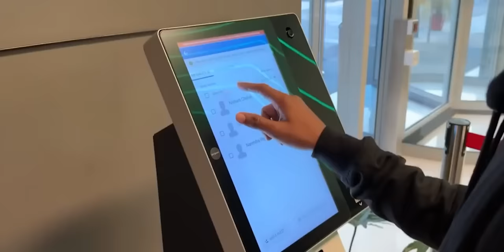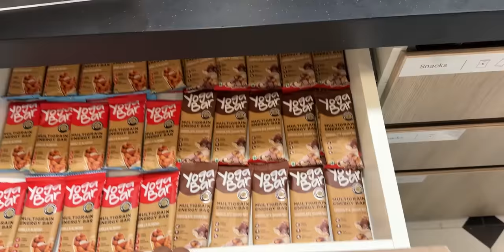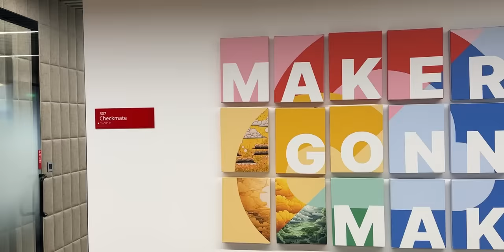Google's NEW Bangalore Office Tour with SDM 🔥| What do Software Engineering Managers do?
Step into the future with an exclusive virtual tour of Google's brand-new Bangalore office, guided by none other than the Engineering Manager himself! 🌆🏢

From state-of-the-art tech hubs to vibrant, collaborative zones, witness the dynamic environment that fuels Google's groundbreaking projects. But that's not all – get ready for a sneak peek into a day in the life of a Google Manager, discovering the challenges, triumphs, and insights that come with leading a team at the forefront of technology.

Don't miss this golden opportunity to immerse yourself in the Google experience right from the heart of Bangalore's bustling tech scene! ✨🔥